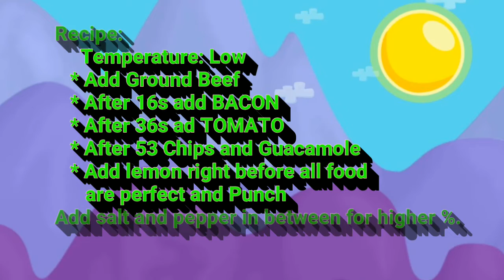Cooking New Food(Magnifico Carne Guacamole) | Growtopia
Yo. If you have problems with the recipes check out my world COOKMEAL i have all the recipes as well as the recipes for the Chips and Guacamole. Ty for reading!
  -- Credits to tk69 for the recipe.